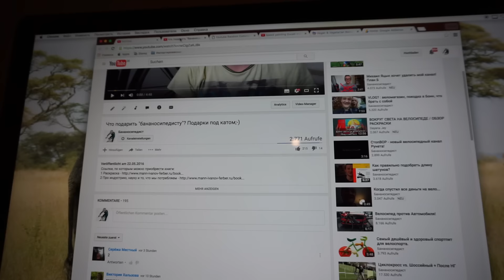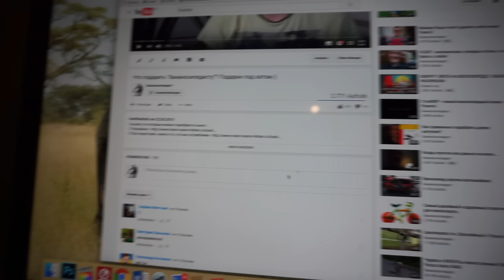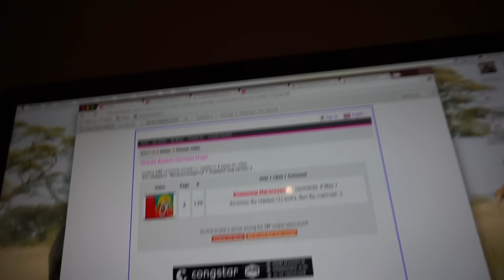Раскраска для взрослых - кому она досталась?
Я смогу снять свои премиальные, когда накопиться 300 долларов, если это случится до 12 января, 100% пойдёт на благотворительность (выберем адресата вместе).
Не забудь выбирать "веган" в фильтрах на сайте ;-) Пожалуй лучший группсет для шоссейника